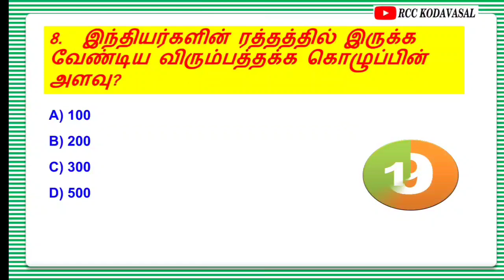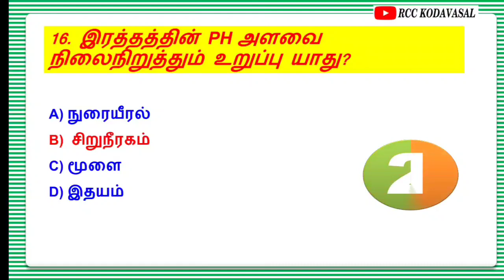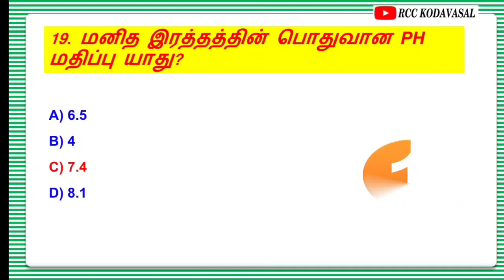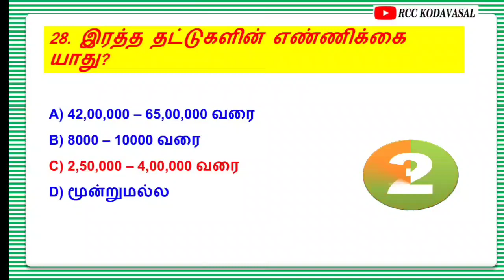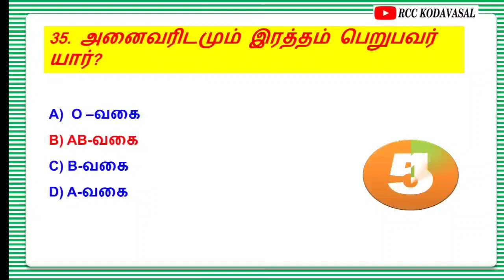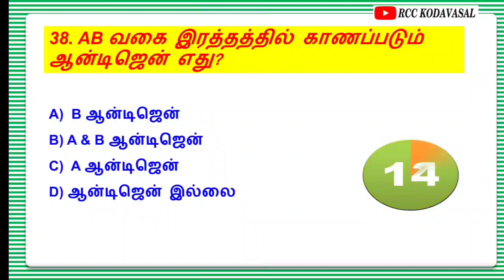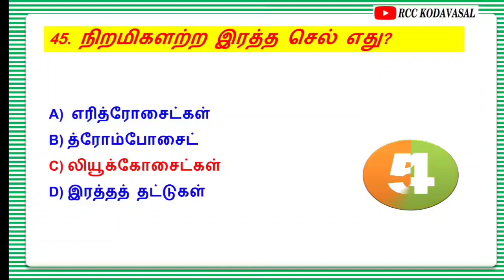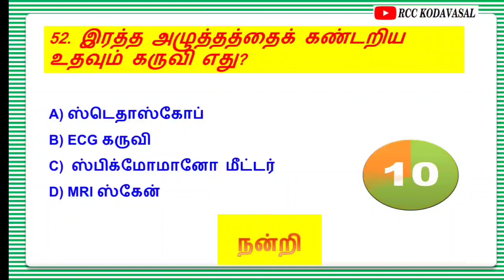TNPSC 2025 I இரத்தம் வினாவிடை 🔥 TNUSRB, MHC, TET, GD, SI, forest 🔥